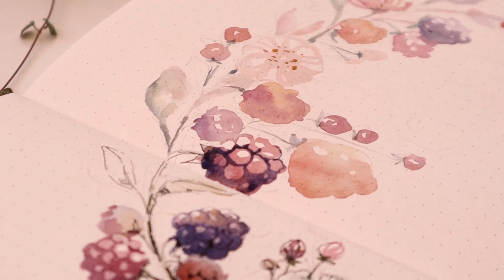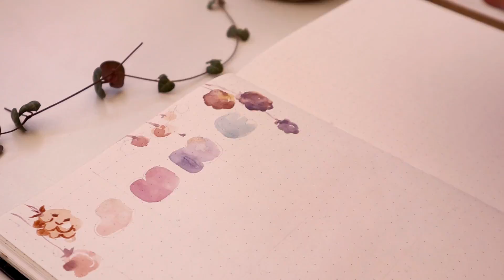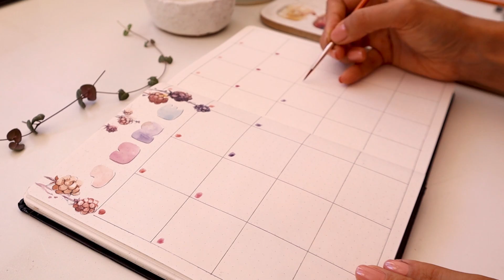June Bullet Journal ~ Watercolor Blackberry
Hellllooooooo
Here is my June Bullet Journal spread with blackberry theme:)